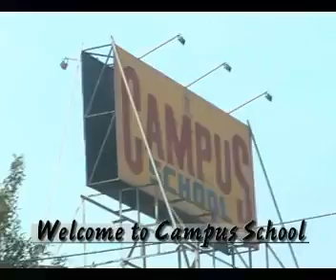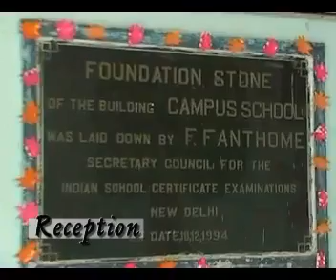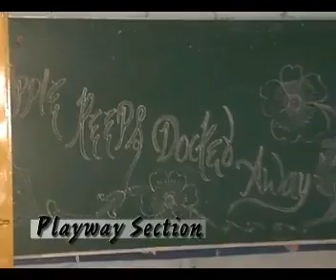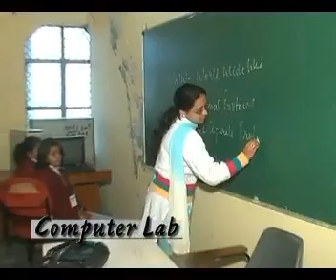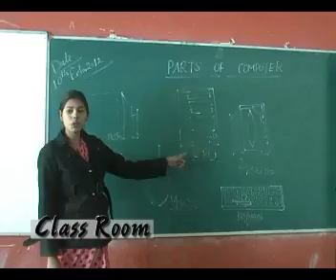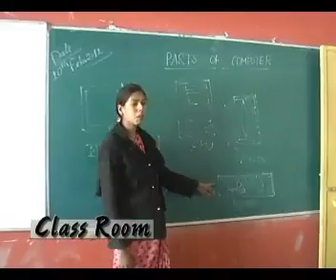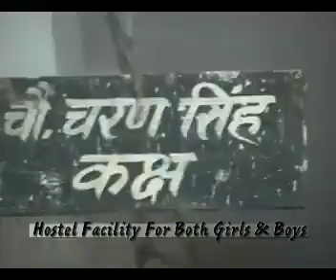Campus School Ghaziabad 2012 Annual Video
Campus School Ansal Avantika Ghaziabad's 2012 Video.